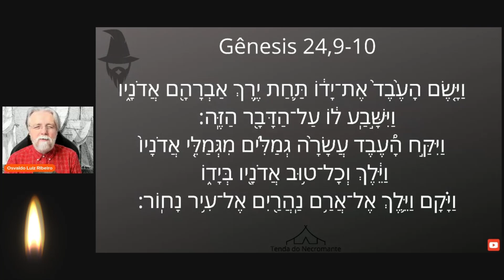2081. Gênesis 24,9-10. Mão na coxa do outro, camelos na estrada. Aram dos dois rios: aí vai ele!